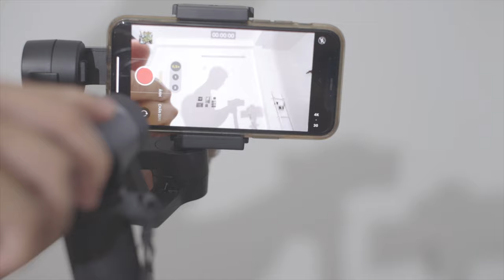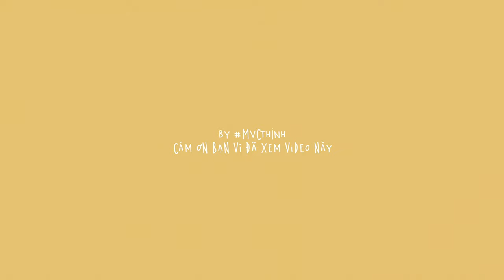REVIEW CHIẾC GIMBAL CŨ MÀ HAY - MOZA MINI MI - cho những banj mới tập làm Vlog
Có thể so sánh thêm với các dòng gimbal khác tại đây

Nhạc mình dùng trong video từ (Bạn đăng kí bằng link này thì được tặng thêm 2 tháng nhen)

➥ Giúp mình dịch phụ đề cho các bạn khiếm thính có thể theo dõi nữa nha. Rất cám ơn các bạn nhiều nhiều
© Bản quyền thuộc về mvcthinh
© Copyright by mvcthinh ☞ Do not Reup